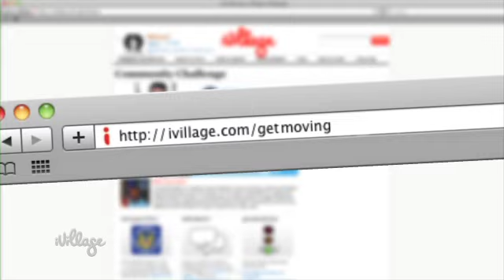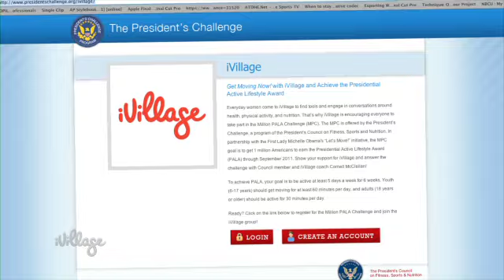Why Former Olympic Gymnast Dominique Dawes Wants YOU to Get Moving -- With a Jump Rope!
Watch our chat with Dominique Dawes, one of the celebrity coaches in iVillage's Get Moving Now Community Challenge. She shows how something as easy as jumping rope once a day can mean a healthier you.